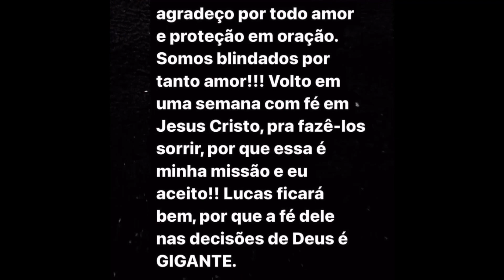CARLINHOS MAIA ANUNCIA MAIS UMA PERDA NA EQUIPE/ IRMÃOS LUCAS GUIMARÃES ARRASADOS😳😔